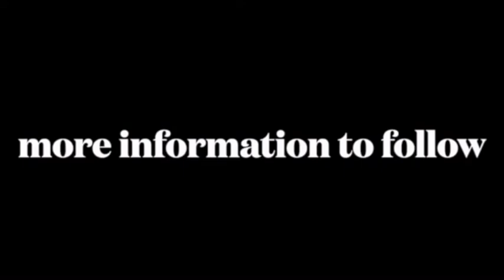Introducing GTHQ+ | GTHQ Connect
GTHQ+ is the new way to access the best of GTHQ - exclusive wallpapers, giveaways and Discord chats. Coming later this year for one, low monthly price.